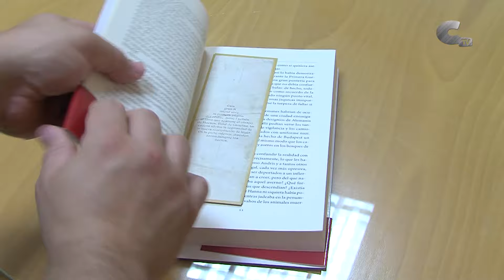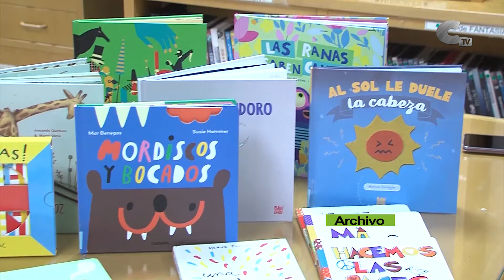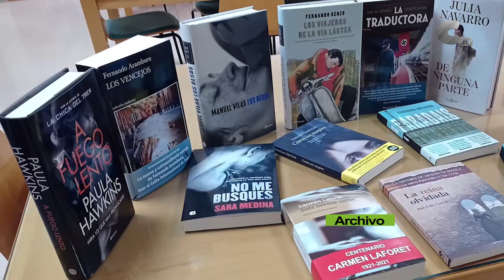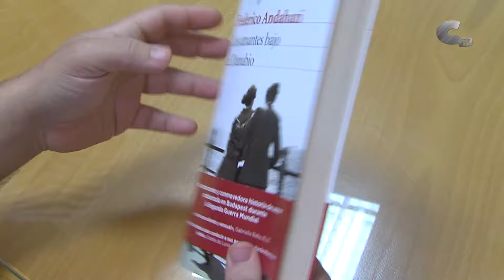Nueva recomendación literaria de "Un mes, un libro"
La iniciativa "Un mes, un libro" continúa con las recomendaciones literarias. En esta ocasión, el alcalde de Calamocha, Manolo Rando, invita a la lectura de "Los amantes bajo el Danubio".